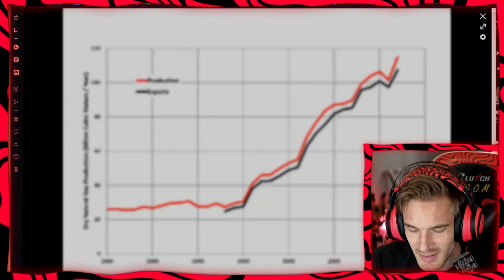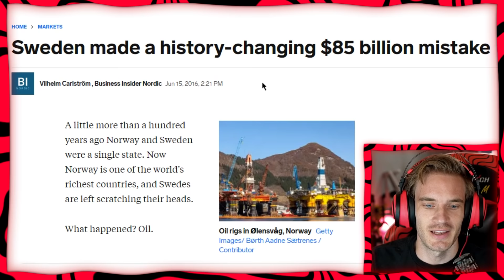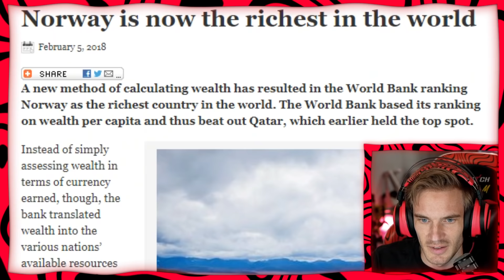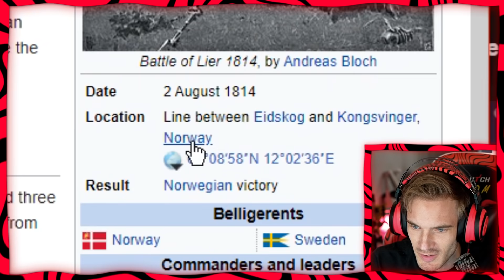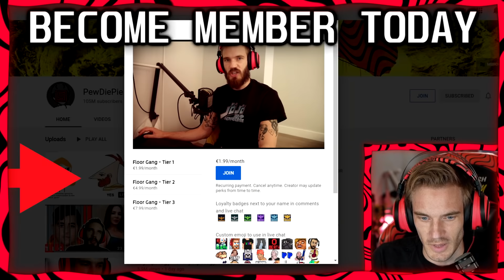Norwegians Cant Watch This.